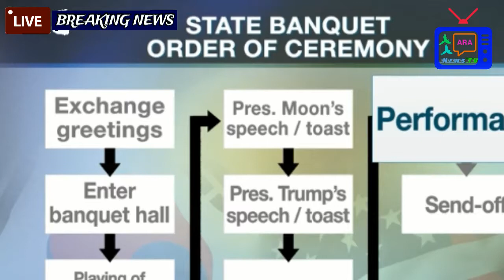Blue House discloses some details of Tuesday's state banquet_LIVE Breaking NEWS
Blue House discloses some details of Tuesday's state banquet

ARA News TV

All update news in one place.Speaks for independence,
 Be the first to know what is happening right now from the entire world.
Tech, Environment, Travel And More.

## My Pinterest.com

## My Blogspot.com